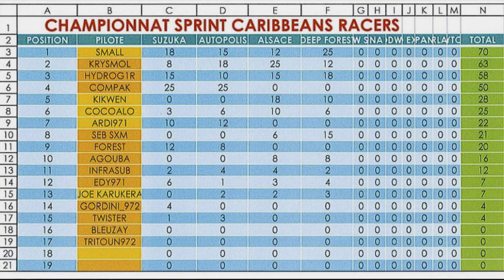GT7 Caribbeans Racers Deep Forest en RCZ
Et voici la deuxième course de Mercredi dernier sur GT7 avec les Caribbens Racers. On reprend la RCZ et on va à Deep Forest Raceway.